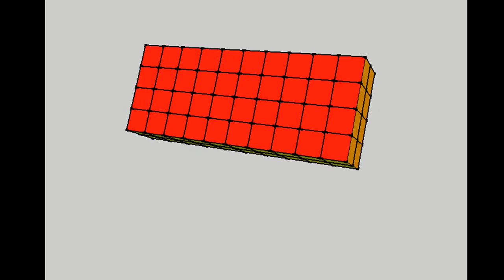4x2x10.mp4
Use this video to teach students about surface area or volume. This rectangular prism has a width of 4 units, a height of 2 units and a depth of 10 units. Each face is coloured differently.